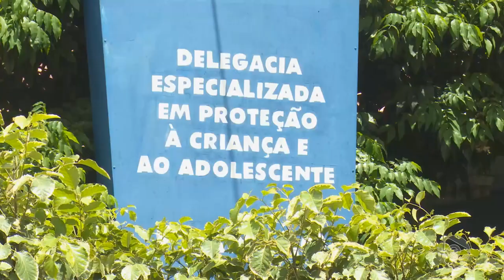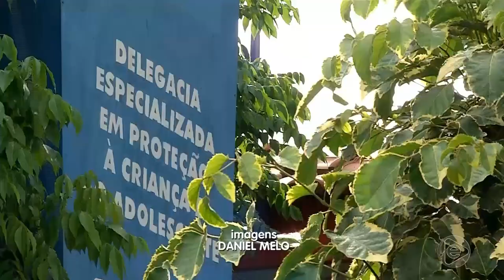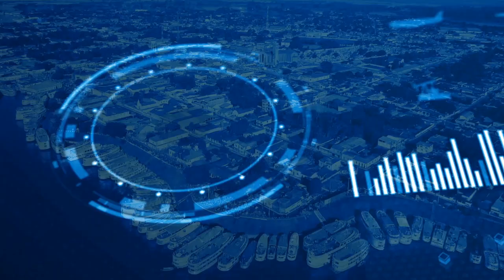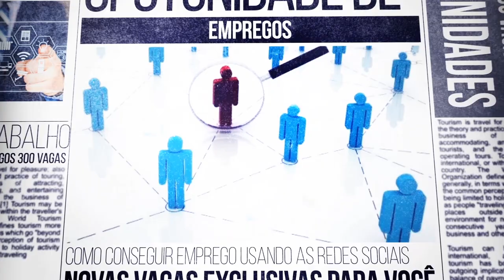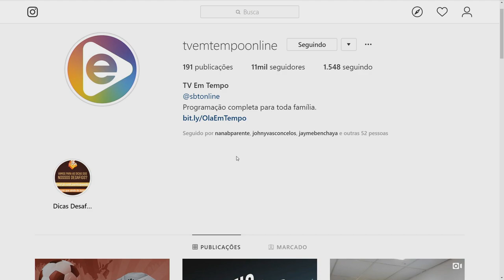6 Horas Notícias – 03 05 2019 02º Bloco